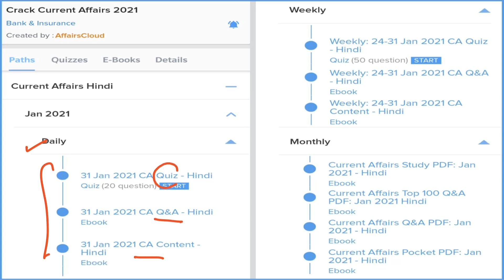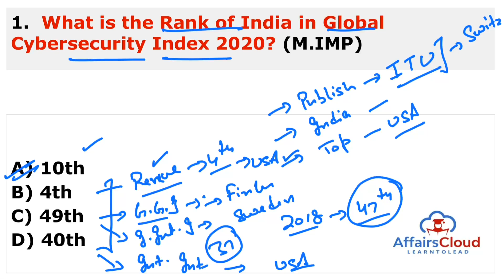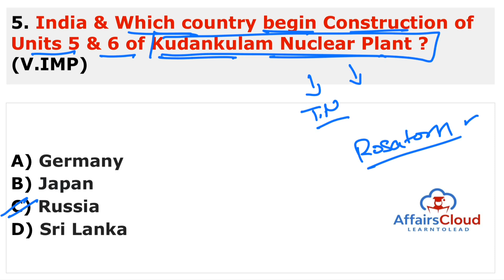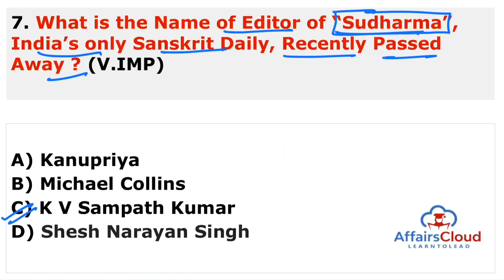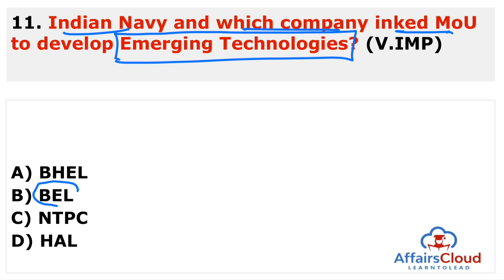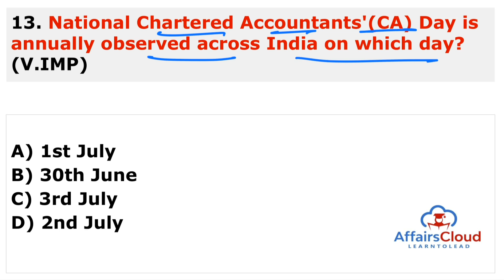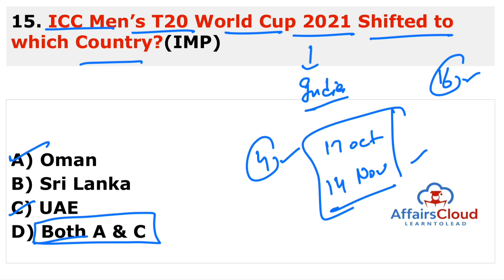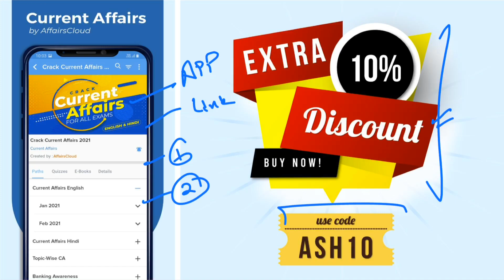Current Affairs 2 July 2021 Hindi | AffairsCloud Today for All Exams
**Read Current Affairs 2 July 2021 - Hindi**
In this video we will discuss the daily current affairs of July 2, 2021.
**AffairsCloud Excluded News 2020**
1.GA Questions Asked in IBPS Clerk Mains Exam 2020 – 90% Questions Covered by AC
2.GA Questions asked in SBI PO 2019 Main Exam
3.GA Questions asked in SBI Clerk Main Exam 2019
4.GA Questions asked in IBPS PO Main Exam 2019
5.GA Questions asked in RBI Grade B Prelims Exam 2019
6.GA Questions asked in IBPS RRB Clerk Mains Exam 2019
7.GA Questions asked in IBPS RRB PO Mains Exam 2019